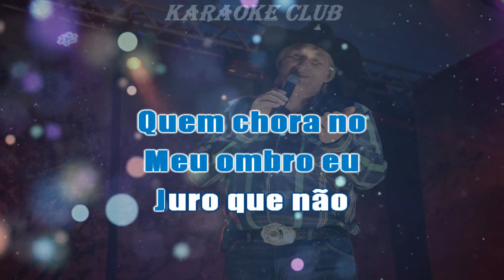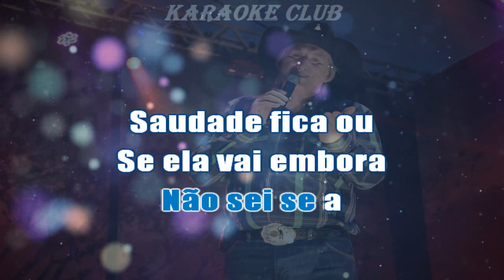SERGIO REIS - CABECINHA NO OMBRO ( KARAOKE )